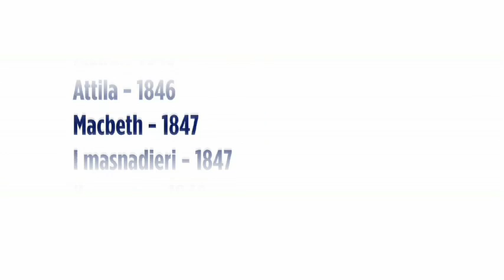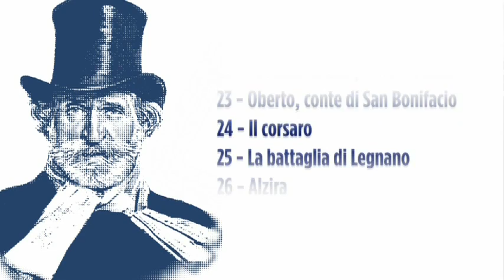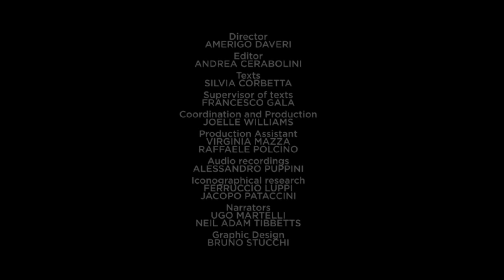Tutto Verdi: Introduction to "La Battaglia di Legnano"